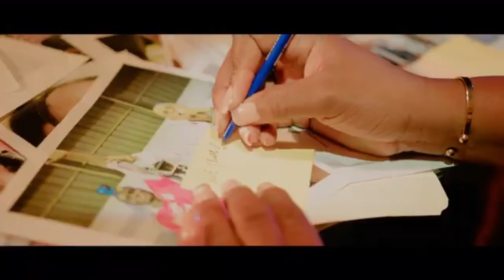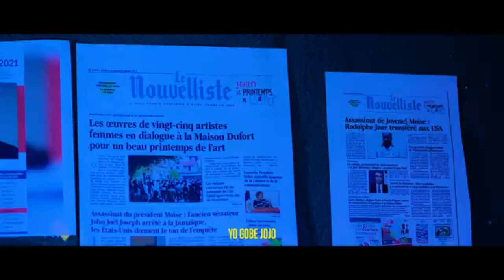MEN LI PAPA MACHE CHACHE PA JANM DOMI SAN SOUPE,FOK AYITI DELIVRE.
InfoBertho MEN LI PAPA MACHE CHACHE PA JANM DOMI SAN SOUPE,FOK AYITI DELIVRE.